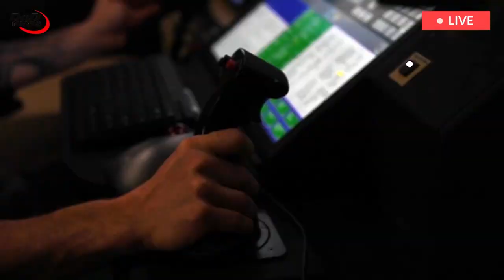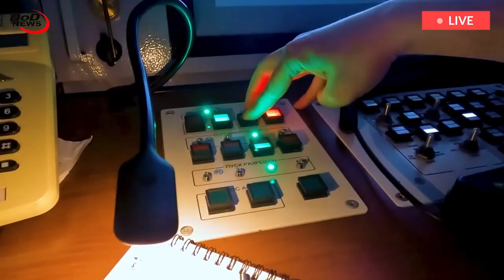Ukraine War Bayraktar TB2 Drones All Out Destroy Russian T 80 Tank Convoy